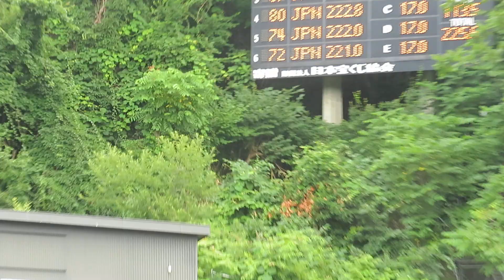渡部弘晃 選手 第41回市長杯宮の森 ２本目 87メーター 2023/08/04(金) 宮の森ジャンプ競技場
東京美装所属、１本目５位のヒロアキ選手。最終、成年組６位。